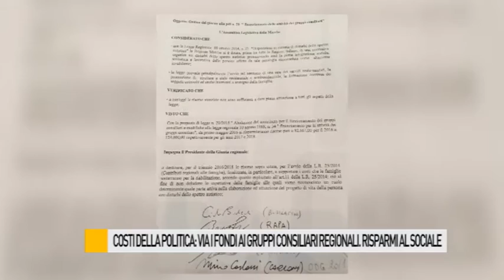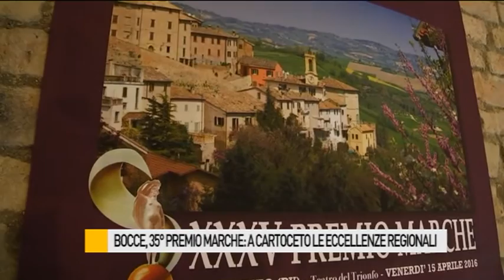Occhio alla NOTIZIA 19/4/2016